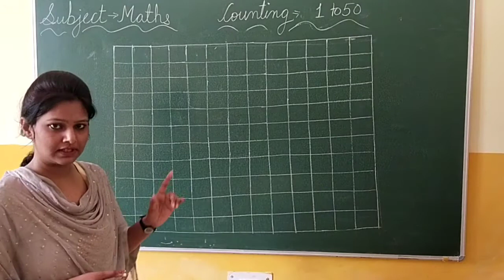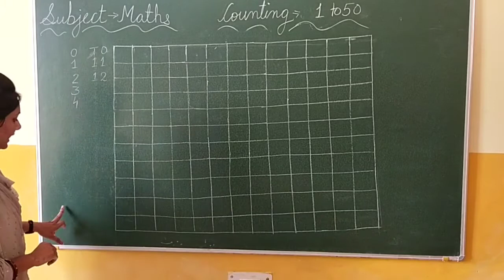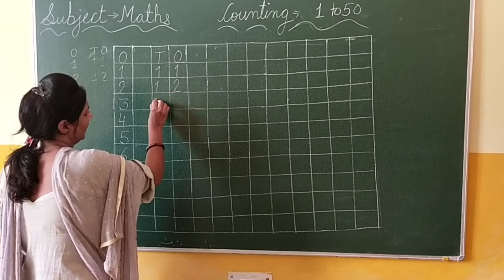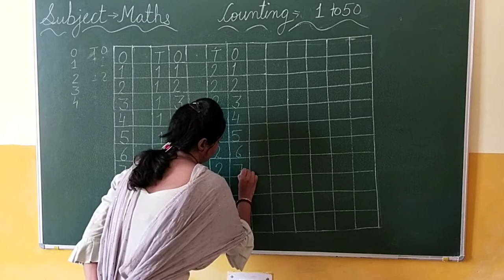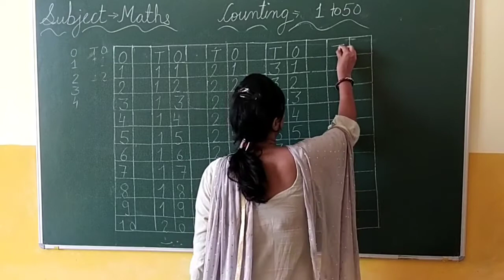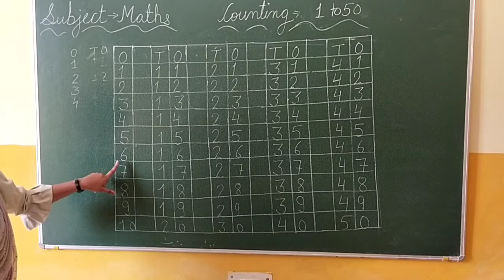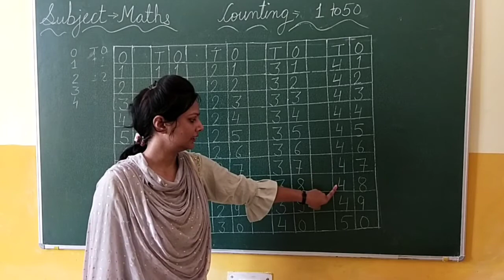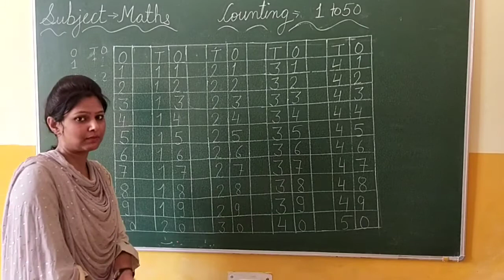Class - mont ,Math ( Counting 1to50 )